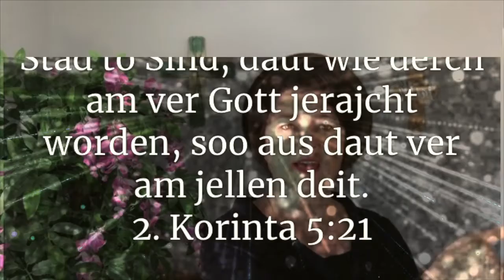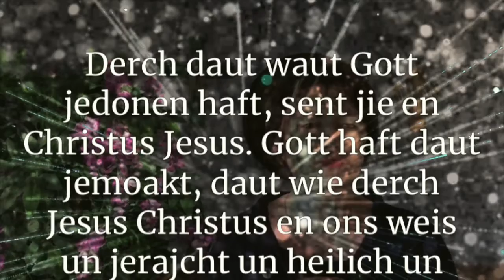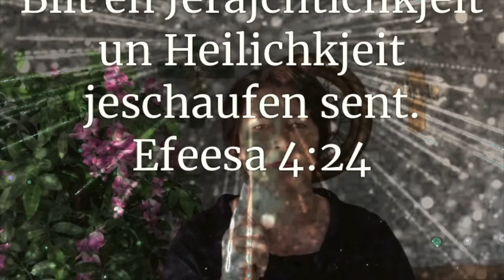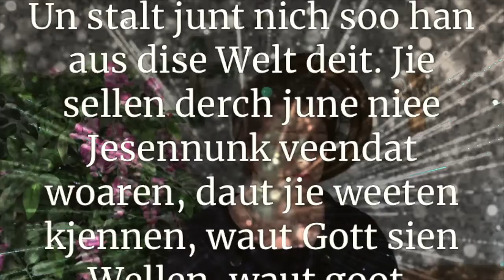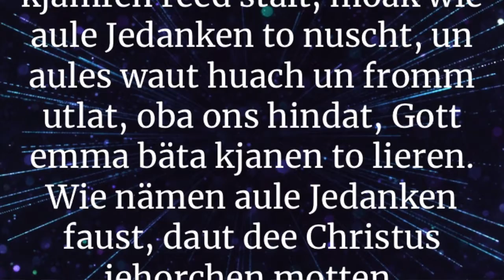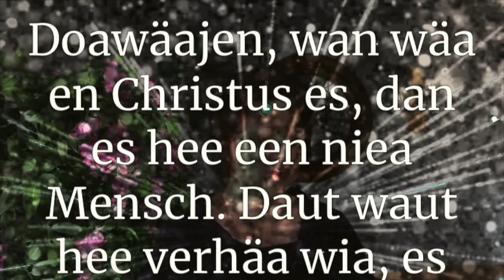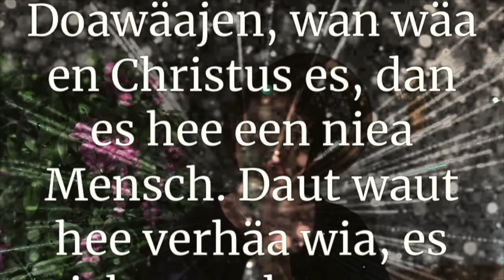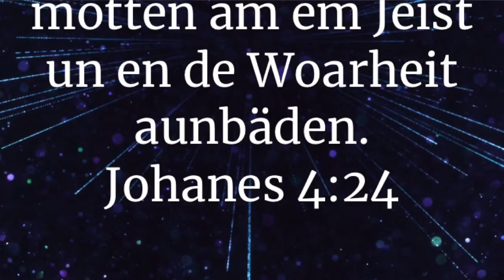Session 9 | Em Jeist Daut Seenen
Du Hast Daut Aul!!